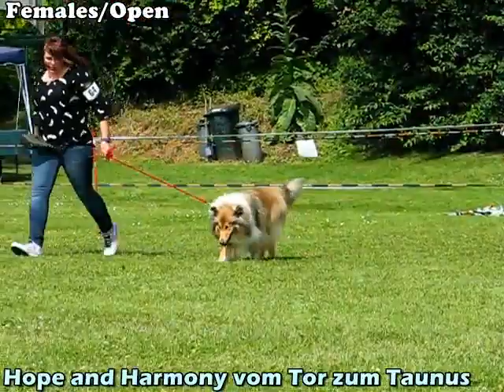COLLIE Rough, Dog Show DCC / VDH Alzey 24.06.2018 [part 2]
Rough collies on Club show in Germany - Alzey, 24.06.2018. Part 2 of 2 - females.

Dogs on video:
Females/Veteran:
Nele vom Rosennest
Liaison Amourette

Females/Puppy
Ally's Helena Apis cor Leonis
Antiope Apis cor Leonis
Almost in my Mind of Emlyhouse
Amazing Lady of Emlyhouse
Yanara vom Stutensee

Females/Youth
Haylee Magic of Love vom Ruf-Clan
You Rraise me Up vom Haus Rosenpracht
Alia of Scotlara
Janara I'm your Hope
Inferno Flame vom Tor zum Taunus
Bessy vom Wunderhaus

Females/Intermediate
A Moment like this of Burning Hill
It's Showtime von Wildes Hof
Roxanne vom Haus Rukopf
Timeless red Tama vom Ohmtalteufel

Females/Champion
Brava Actis
Liaison Élysée

Females/Open
Billie Jo Solo Edition Pride of Cloverfield
Janara Holy Eywa
Enie-Emlyn vom Werdener Land
Ohl-Family Halona
Yuna Blue of Kingly Shine
Rhapsodie in Blue von der Blankenburg
Hope and Harmony vom Tor zum Taunus
Iloa Siver Blue des Stuarts de Boisbelle
Maggie Mae of the Landlord's Pride